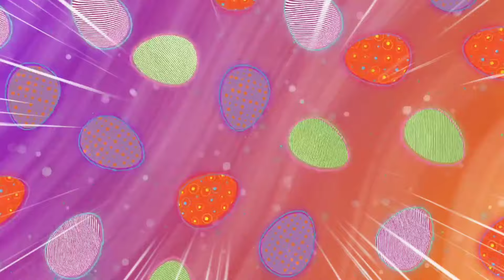Perman 💖 Vallentines Special // The Love Kiss // Part 5//Perman Love Story // Inferno Arcanite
Perman is a Japanese manga series written and illustrated by the manga artist duo Fujiko Fujio about a clumsy boy, Mitsuo Suwa, who is chosen to apprentice to a powerful superhero to save the world along with other superheroes. The manga series was serialized in Weekly Shōnen Sunday on 1967. Wikipedia

Author: Fujiko Fujio

Volumes: 7

Published: 1963

Genre: Superhero

Directed by: Hiroshi SasagawSadayoshishi Tominaga

English network: IN NickelodeonSEA Disney Channel